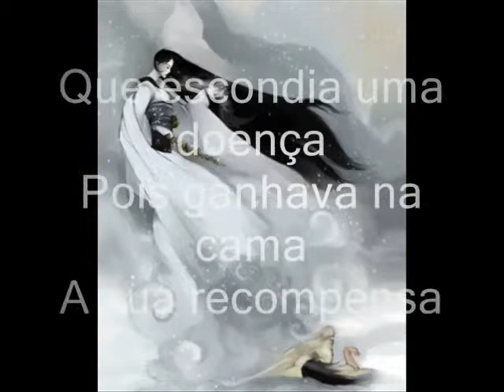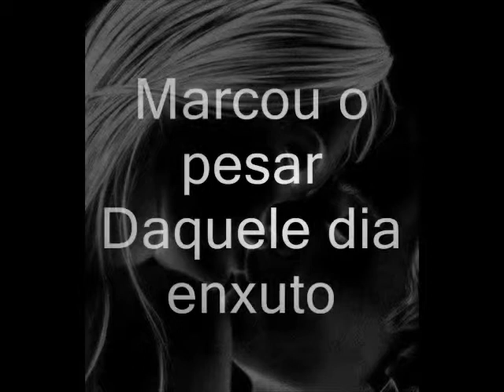DAMA POESIA DE REGINALDO PIROTE.avi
Dama linda poesia que aborda sobre o tema de doenças sexualmente transmissivel
Autoria e voz do poeta e radialista Reginaldo Pirote